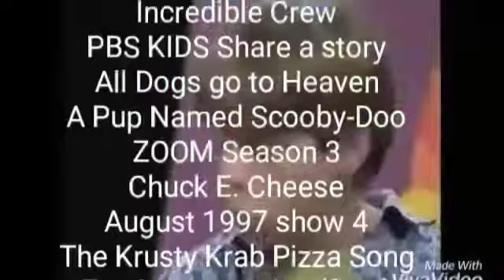Random TV: It's Pizza Time! 🍕🍕🍕🍕🍕(A National Pizza Day Episode on The New Noggin 4Kids TV)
It's National Pizza Day y'all, and to celebrate it we have lots of pizza time clips.